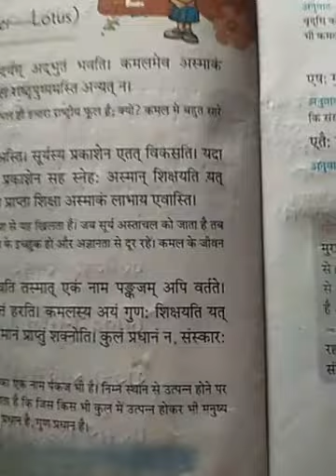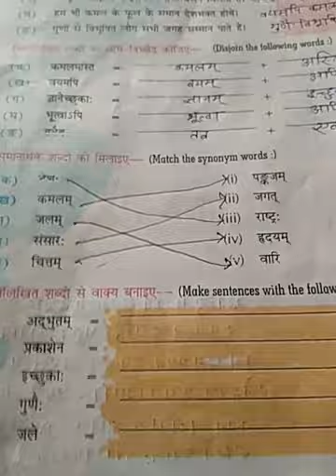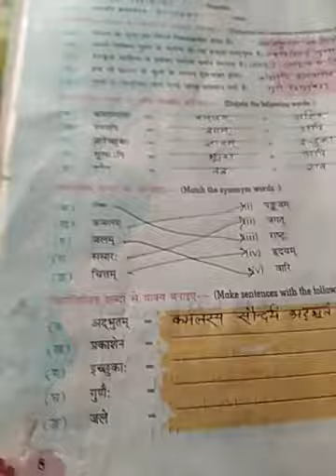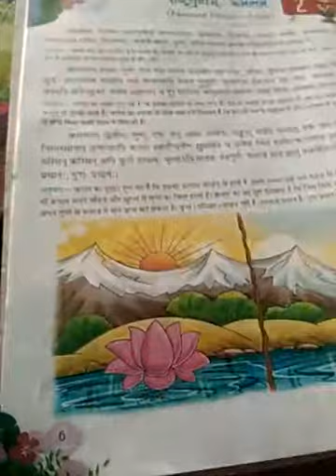sanskrit chapter 2 Rashtrapushpkamlam part 5